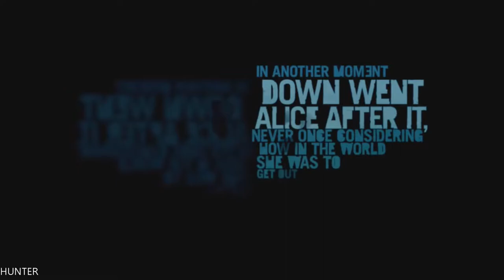Far Cry 3 Walkthrough - Part 1 Worst Vacation Ever Let's Play PC Gameplay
PC Specs:
- CPU: INTEL Core i7 7700K (4.6GHZ)
- MAINBOARD: ASUS ROG MAXIMUS X HERO
- RAM: G.Skill Ripjaws V 16GB (4X 8GB) DDR4 3400 Mhz
- VGA: ASUS ROG GTX 1080TI Gaming  11G
- SSD: Samsung 850 Evo 500GBX2
- HDD: WESTERN DIGITAL 3X4 TB SATA III HDD 128MB
- CASE: CORSAIR 600T WITHE
- PSU: Corsair HX1000i 1000W Platinum
- CPU COOLER: Corsair Hydro Series H100i GTX